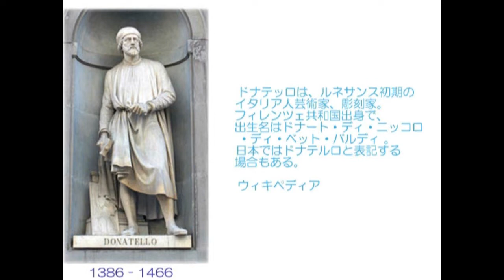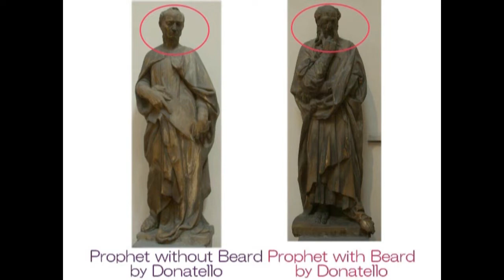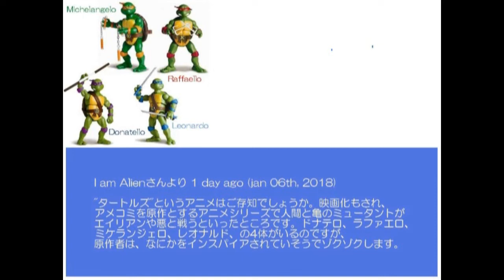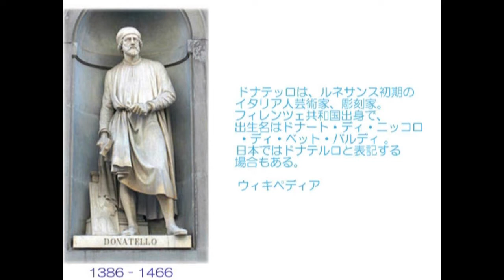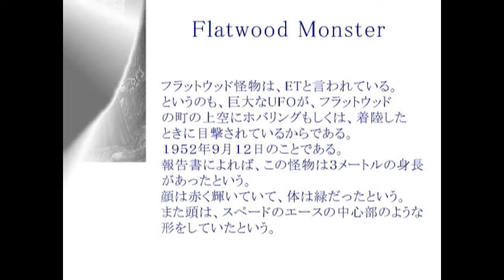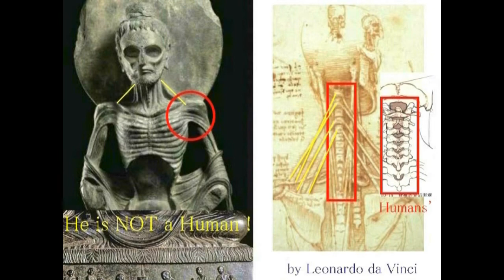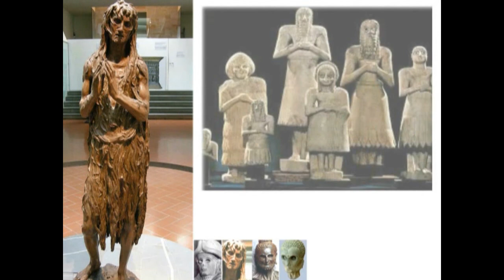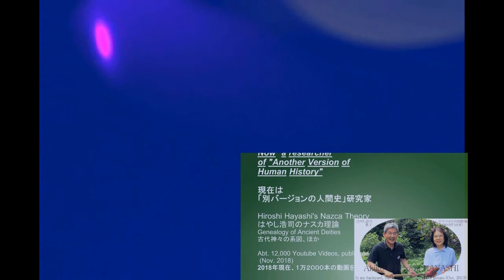3087【01 Donatello 01】Bearded Prophet and Beardless Prophet 謎のドナテロ＋髭のある預言者と髭のない預言者by Hiroshi Hayashi,